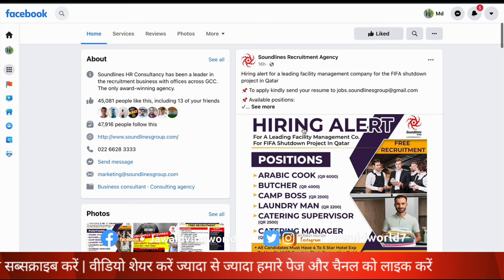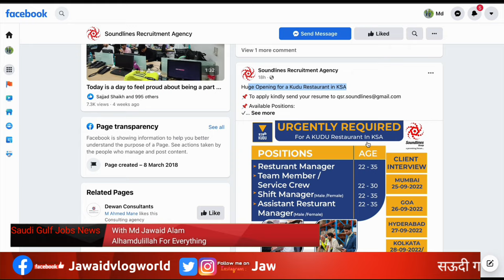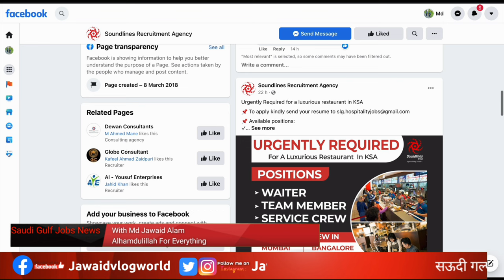सऊदी कतर का जॉब्स फ्री वीजा|Kudu Luxurious Resturent Jobs😊|Best Company best Salary|Jawaid Vlog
सऊदी कतर का जॉब्स फ्री वीजा|Kudu Luxurious Resturent Job😍Waiter Butcher😊|Best Company best Salary|Jawaid Vlog

 Hi

india travel guidelines saudi arabia free jobs saudi arabia jobs 2022 assignment abroad times today gulf job today gulf job vacancy 2022